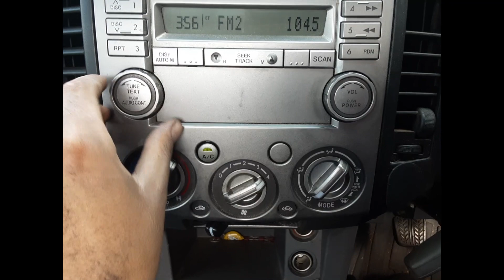2009 Ford Ranger – Stereo/Head Unit Test 5874